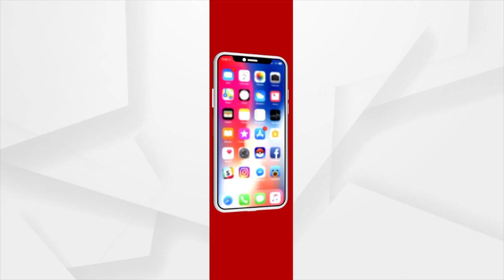Wear Mask, Maintain Proper Social Distance: Health Secretary Shalini Pandit